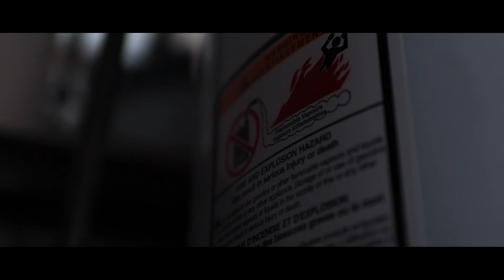Hide and Seek - Horror Short Film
Can't do anything but hide...